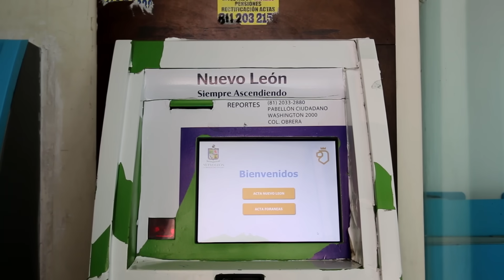Iniciativas por tu Bienestar: Waldo Fernández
Soy Waldo Fernández, diputado local de Morena en Nuevo León y estas mis iniciativas para tu bienestar.

¿Te imaginas tener estancias de día donde cuiden a tus adultos mayores para que puedas salir a trabajar sin preocuparte por quién lo cuide?

O que las actas de nacimiento no tuvieran caducidad y no tuvieras que desembolsar un gasto más al buscar empleo.

Pues en el Congreso de Nuevo León presenté 46 iniciativas que sólo tenían un objetivo: Tu bienestar.

Pero los intereses personales pudieron más y el McPRIAN rechazó cada una de mis iniciativas sólo por ser de Morena.

Si de por sí dicen que los diputados no trabajan ahora imagínate si te bloquean sólo por ser de un partido que sí ve por el pueblo.

Llegó el momento de hacer las cosas bien.
Por el bienestar de Nuevo León.